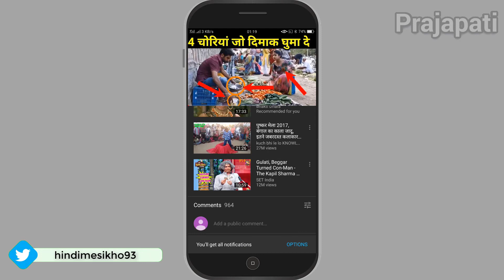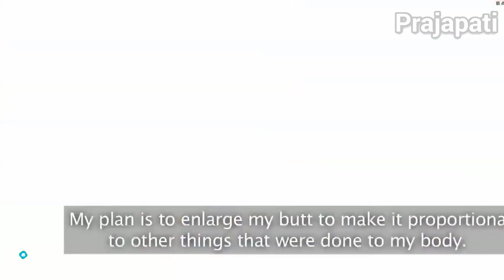ये है दुनियां के 5 ऐसे अजीबोगरीब लोग | जिन्हें देखकर आपको अपनी आँखों पर यकीन नहीं होगा